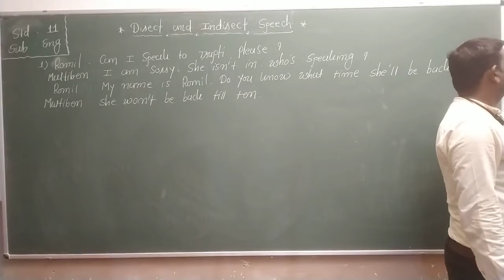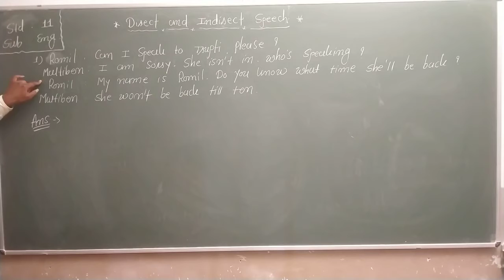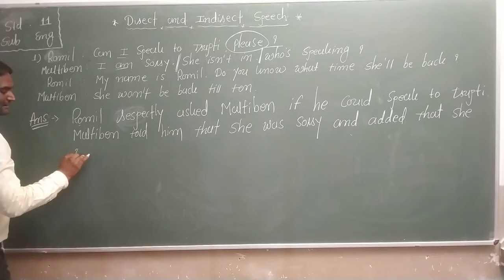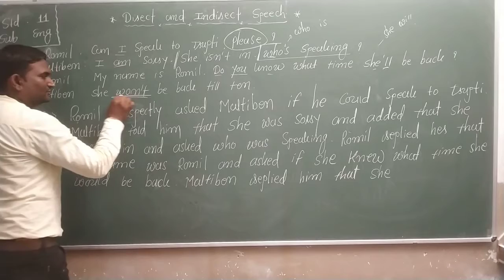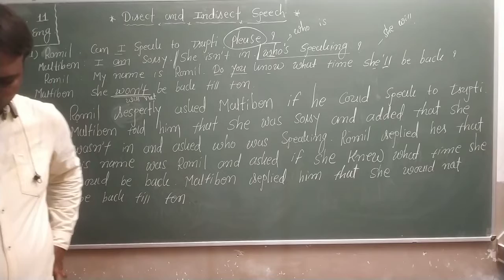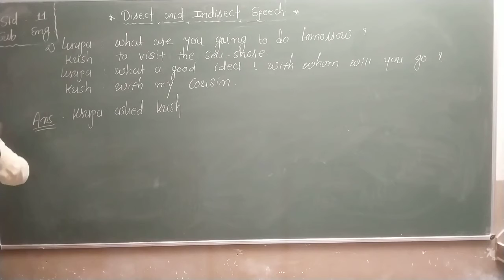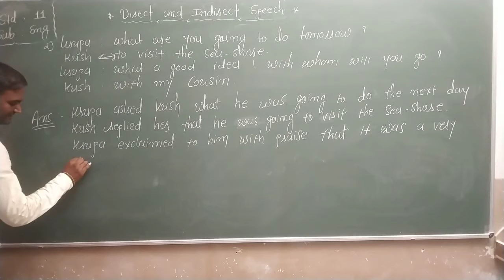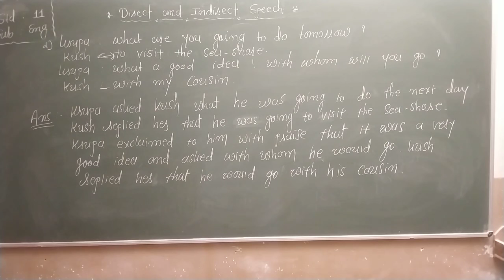STD 11 ENGLISH PART 10 DIRECT AND INDIRECT